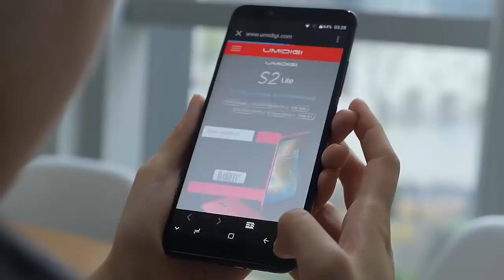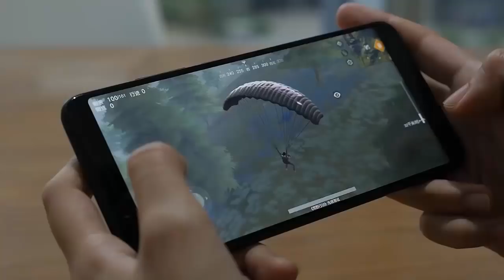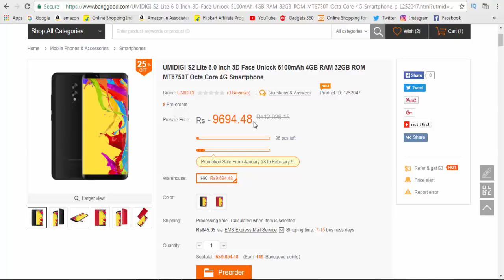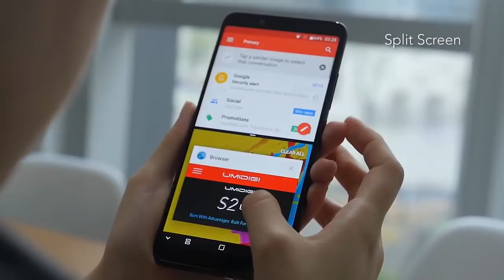9600 Rs Smartphone - 6 Inch Fullview Display, 4 GB Ram, 16+5 MP Dual Camera, 5100 mAh Battery...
9600 Rs Smartphone - 6 Inch Fullview Display, 4GB Ram, 16+5 MP Dual Camera, 5100 mAh Battery.

Main Features:
UMIDIGI S2 Lite 4G Phablet 5.99 inch Android 7.0 MTK6750T Octa Core 1.5GHz 4GB RAM 32GB ROM 5100mAh Battery 16.0MP + 5.0MP Dual Rear Cameras Fingerprint Recognition Type-C Dual Flashlights

Display: 5.99 inch 1440 x 720 pixels Capacitive 5 points screen
CPU: MTK6750T Octa Core 1.5GHz
System: Android 7.0
Storage: 4GB RAM + 32GB ROM
Cameras: 16.0MP + 5.0MP dual back cameras and 5.0MP front
                   camera
Sensors: Gravity Sensor, Ambient Light Sensor, Proximity Sensor, E-compass, Gyroscope
Features: GPS
Bluetooth: 4.0
SIM Card: dual SIM dual standby, 2 x nano SIM card and 1 TF card
                  can be inserted at the same time

ADTech Channel Link:-.